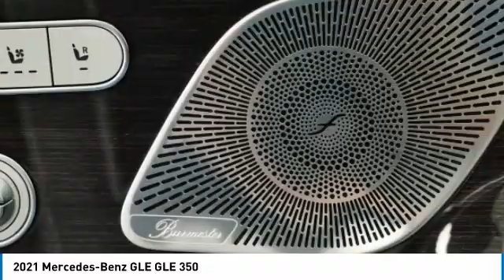2021 Mercedes-Benz GLE GLE 350 Minnetonka Minneapolis Wayzata,MN 74888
Sears Imports
13500 Wayzata Blvd

19/26 City/Highway MPG 2021 Mercedes-Benz GLE 350 4MATIC??